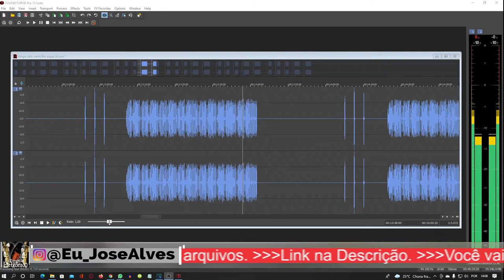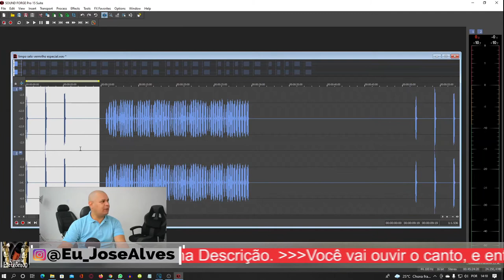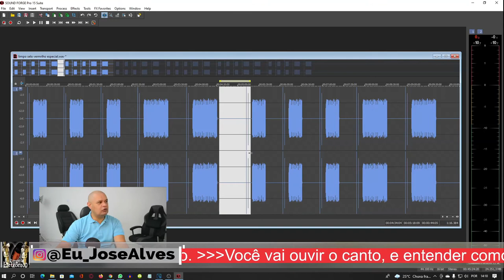Escute o Canto Curió Selo Vermelho Especial 3 3 3 6 6 Repetições